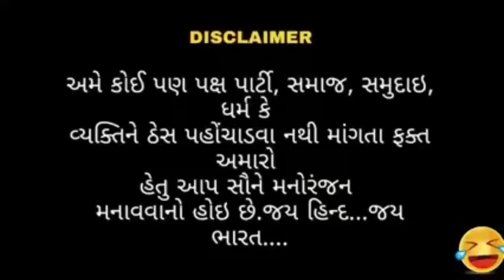મોદીકાકા આવિયો પાવભાજી ખાવા/ modi kakani comedy video garba/ ભોળાદાદા ના વીડિયો/ ભાજપ નુ નવું સોંગ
bhoda dada comedy
dhyey digital films Video
modi kaka na video
Gujarati Dubbing
Gujarati Comedy
comedy video
modi
bhopa kaka
krejiwal
bhola dada